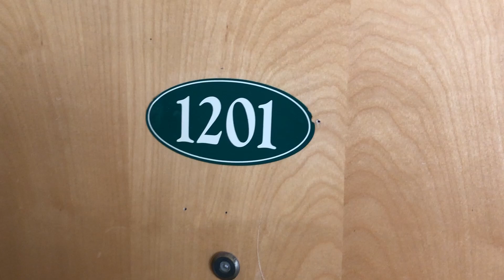Video Tour - The Mill at White Clay Creek - 1201